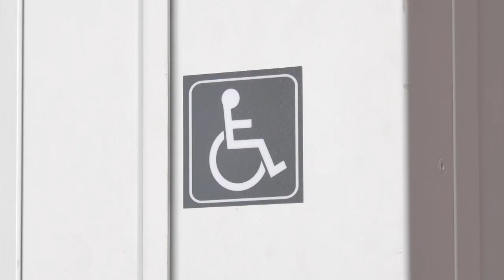Когда откроют школу №10?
Капитальный ремонт десятой школы должны были завершить в середине августа прошлого года. Но подрядчик в график не уложился. В итоге сроки сдачи объекта постоянно сдвигали. Сейчас школа готова на 95%, подрядчик устраняет выявленные комиссией нарушения. Когда здание будет полностью готово к приёму детей?